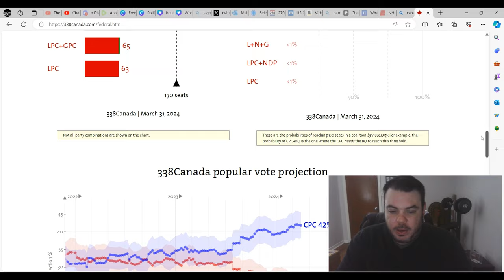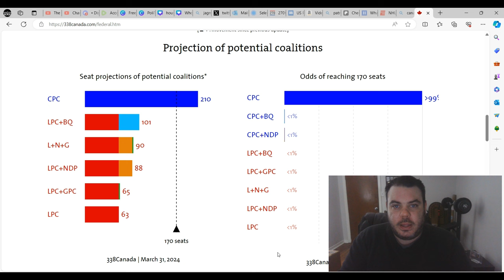It's OVER For Justin Trudeau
Recent polls have showed that Pierre Poilievre continues to hold a massive lead over Justin Trudeau and the Liberals